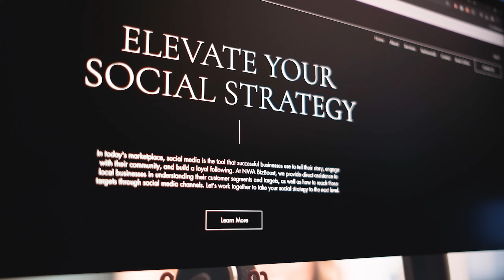NWA BizBoost | Elevate Your Social Strategy TODAY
This was made for SEVI 3933 New Venture Development as a test into advertising a business. This isn't exactly a real business.

Need to elevate your marketing as a small, Northwest Arkansas Business? Come work with us and see what all we have to offer!